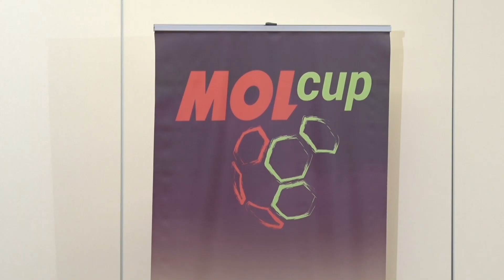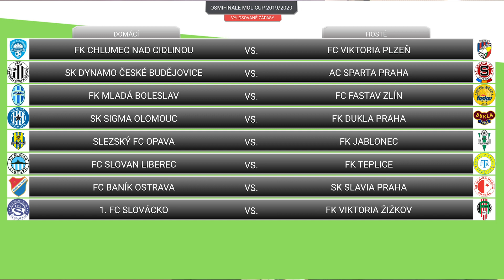Osmifinále MOL Cupu: Plzeň jede do Chlumce, Baník vyzve Slavii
Jediný třetiligový celek v osmifinále MOL Cupu Chlumec nad Cidlinou přivítá na domácím hřišti plzeňskou Viktorii, dojde i na souboj posledních dvou finalistů Slavie s Baníkem Ostrava. Rozhodl o tom páteční los v sídle FAČR.